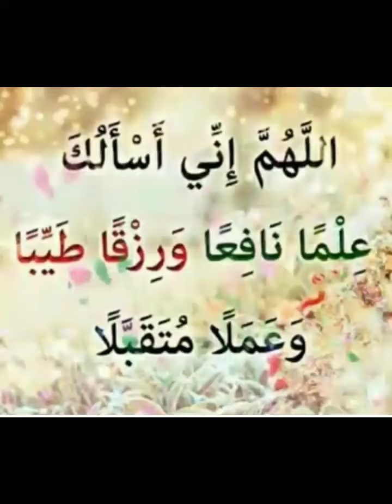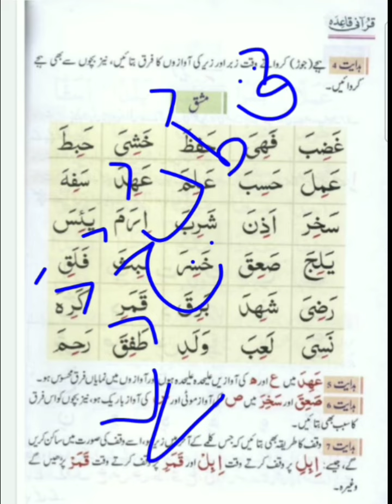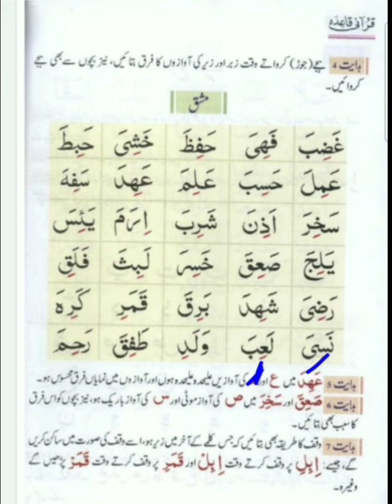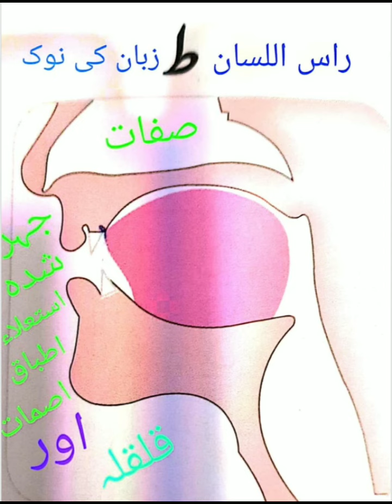Qhurani qhaida||ZABAR AUR ZER KI PRACTICE ||Makharij k sath || Tajweed classes ||Islamic Courses